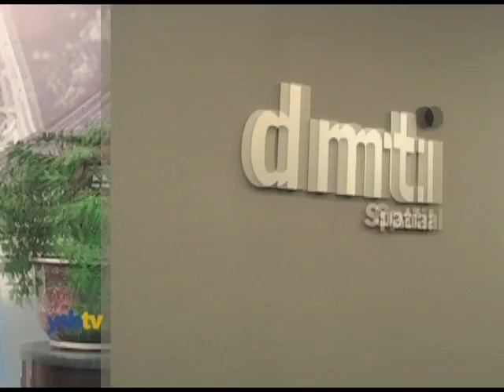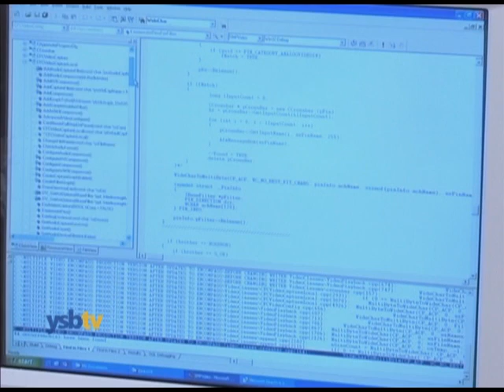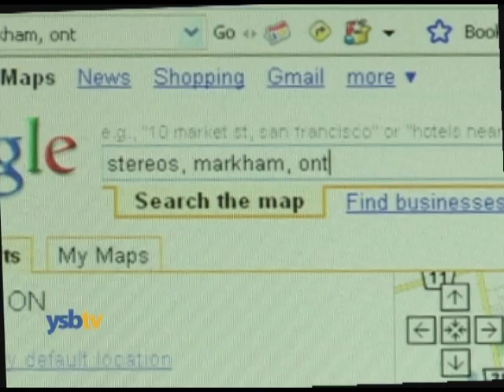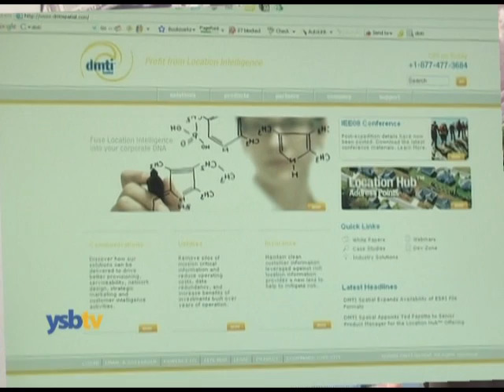DMTI Spatial - Location Intelligence Solutions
An interview with Alex MacKay, CEO of DMTI Spatial, a leader in Location Intelligence Solutions.

DMTI Spatial provides the widest selection of richly detailed data products that are core to deriving location Intelligence from mission critical decision support systems.